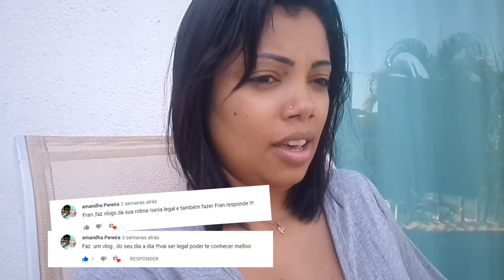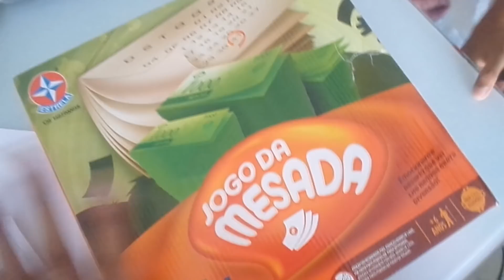O VLOG MAIS REAL DA MINHA VIDA!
A linda Amandha Pereira pediu pra eu gravar um vlog da minha rotina, então, vamos lá!

 Cor atual do cabelo: Castanho escuro 3.0 Maxton

(Copie e cole na barra de URL do seu navegador)

Camêra: Canon T6i - lente 18-55mm